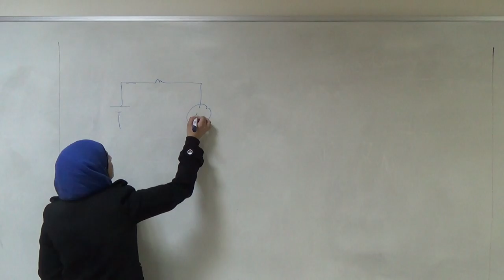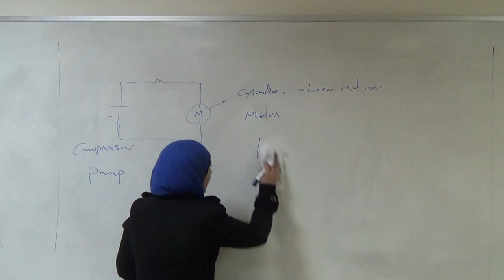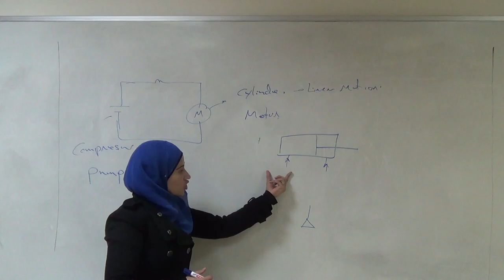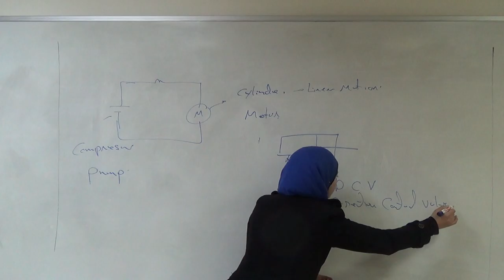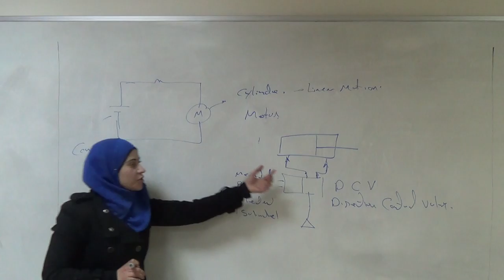Introduction to Hydraulic and Pneumatic Circuit (Rasha Khaleel), 6/2/2017